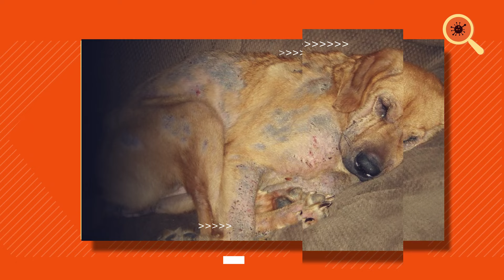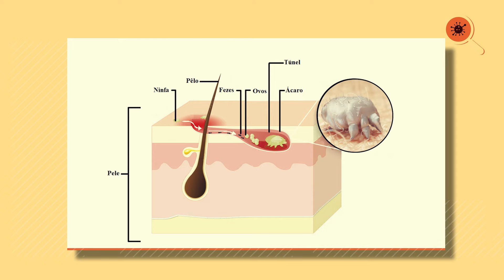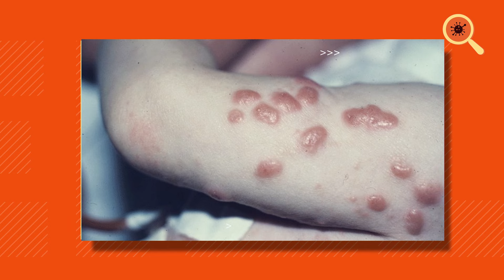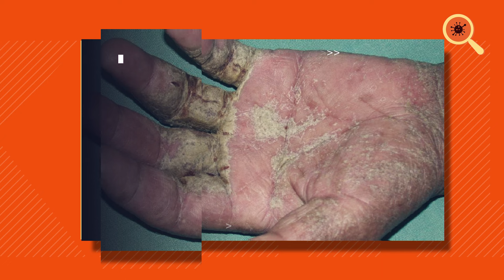Sarna Humana ou Escabiose - Sintomas e Tratamento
00:00 - Sarna Humana ou Escabiose - Sintomas e Tratamento

A escabiose, mais conhecida como sarna humana, é uma doença infecciosa causada pelo ácaro Sarcoptes scabiei var. hominis, que causa coceira e é altamente contagiosa. Confira neste vídeo todos os detalhes sobre a sarna humana.

05:16 - Transmissão da sarna humana

A transmissão ocorre pelo contato direto entre humanos, geralmente transmitida entre familiares ou parceiros sexuais. O período de incubação é de três a seis semanas na primeira vez que um indivíduo é infectado.

06:39 - Sintomas da sarna humana

A lesão inicial apresenta-se como um túnel na pele, que surge na região em que o ácaro está presente. Além das tocas pode ocorrer inchaço na pele, pequenas bolhas vermelhas, principalmente nas regiões de dobra da pele, muita coceira na pele, que piora durante a noite.

13:08 - Diagnóstico de sarna

Para fazer o diagnóstico de escabiose, o médico avalia os sintomas e procura lesões características de ácaros. Quando existe dúvida mesmo após o exame físico, é realizada a raspagem da pele para análise de indicadores confirmatórios.

14:38 - Tratamento da sarna humana

O tratamento da sarna humana envolve a erradicação dos ácaros no paciente e no ambiente, o alívio dos sintomas e prevenção de novas infecções e, para isso, são necessárias algumas medidas específicas. Confira neste vídeo em detalhes como é realizado o tratamento para escabiose e medidas de prevenção.